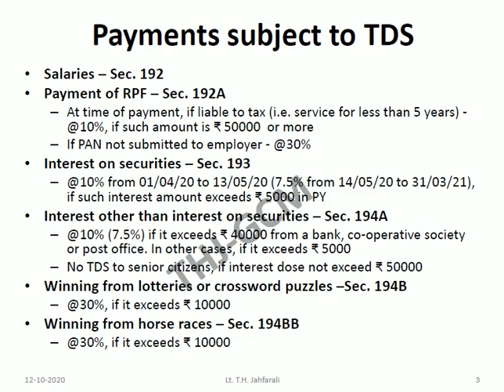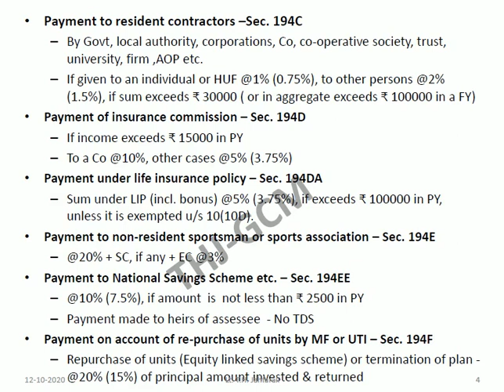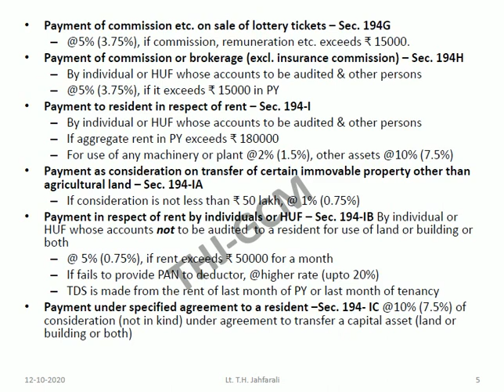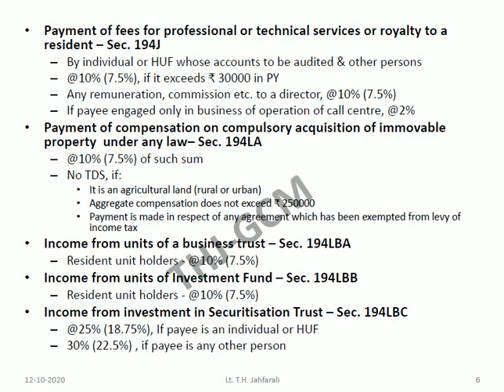TDS - Part 2